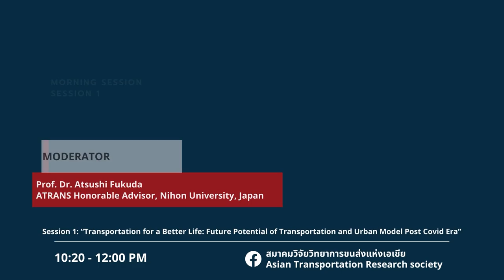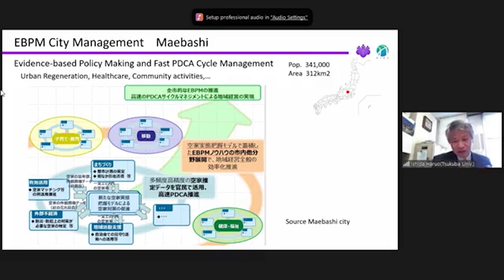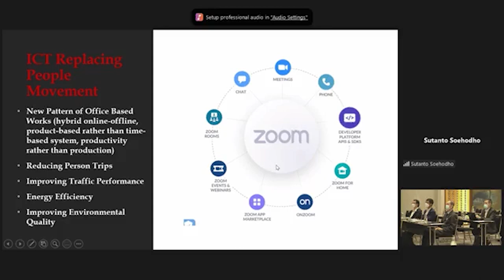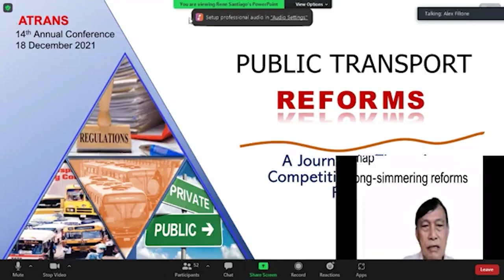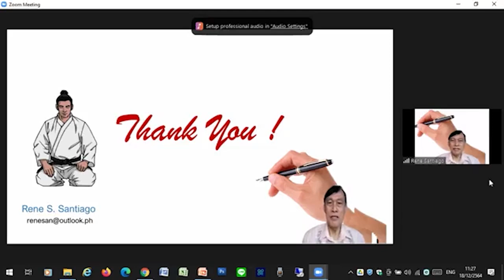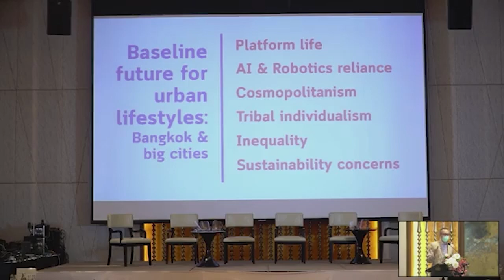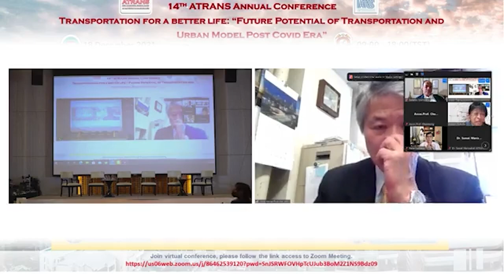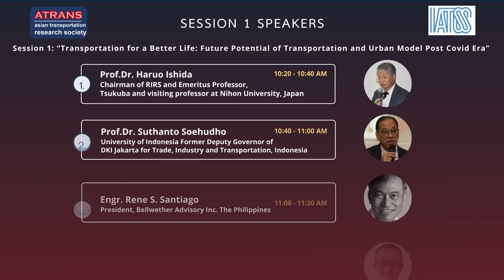14th ATRANS Annual Conference | Session 1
::AGENDA::

04:00  : Smart Cities in Japan: Achievements and Challenges
By Prof.Dr. Haruo Ishida
Chairman of RIRS and Emeritus Professor, University of Tsukuba and
visiting professor at Nihon University, Japan

23:41  : Thriving with Transport and Urban Systems in Post Covid Era: Indonesia
Perspectives
By Prof.Dr. Sutanto Soehodho
University of Indonesia, Former Deputy Governor of DKI Jakarta for Trade, Industry and Transportation, Indonesia

47:27  : Public Transport Reforms: A Journey on Three Axes of Competition, Ownership,
and Regulation
By Mr. Rene S. Santiago, Engr.
President, Bellwether Advisory Inc., The Philippines

1:06:30  : Urban development and mobility in Thailand post-Covid: Whither are we
bound?
By Assoc. Prof. Dr. Apiwat Ratanawaraha
Department of Urban and Regional Planning, Faculty of Architecture,

1:32:58  :  Q&A